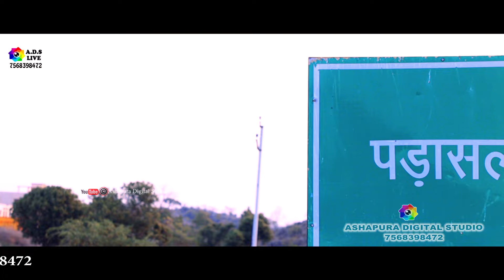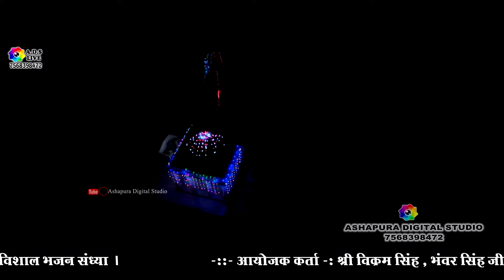लिमड़ला री छाया में भेरुजी हिन्दो गाल्यो || Umesh Purohit || Dj Rimix | Limadla Ri Chaya Me Bheruji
Singer Umesh Purohit
Sound Bherunath Dhoinda
Camera Ashapura Digital Studio Mo 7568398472